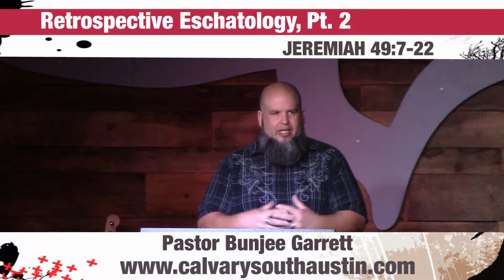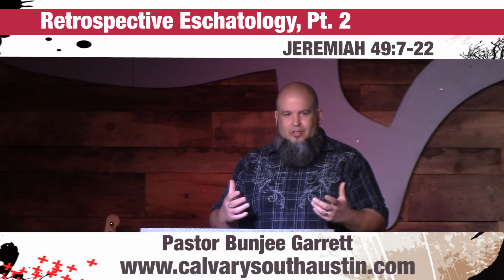CALVARY SOUTH AUSTIN PRESENTS: RETROSPECTIVE ESCHATOLOGY PT 2 – JEREMIAH 49:7-22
Bunjee Garrett, Pastor of Calvary South Austin, teaches verse by verse through the book of Jeremiah.